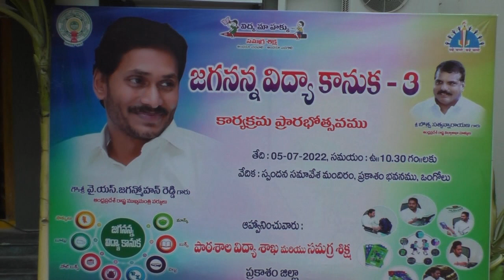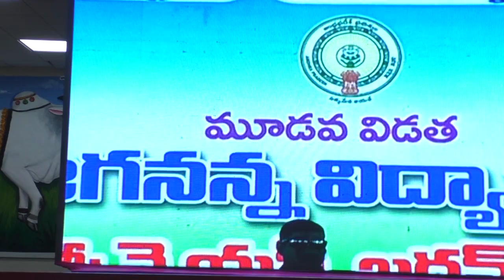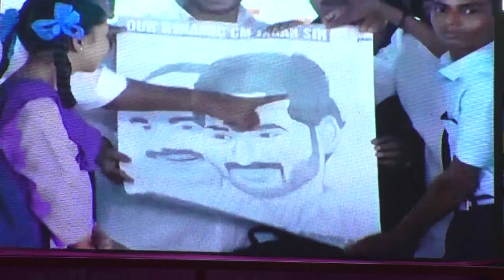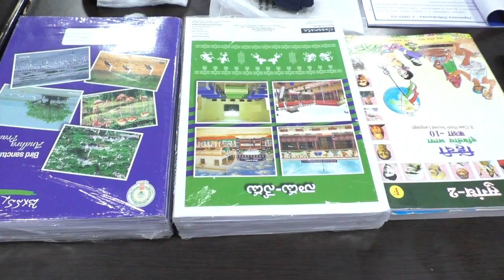05-07-2022 జగనన్న విద్యా కానుక కార్యక్రమంలో పాల్గొన్న జిల్లా కలెక్టర్.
జగనన్న విద్యా కానుక కార్యక్రమంలో పాల్గొన్న జిల్లా కలెక్టర్ శ్రీ ఏ.ఎస్.దినేష్ కుమార్ గారు జిల్లాపరిషత్ చైర్ప్ర్సన్ శ్రీమతి బూచేపల్లి వెంకాయమ్మ గారు ఒంగోలు నగర మేయర్ శ్రీమతి గంగాడ సుజాత గారు.